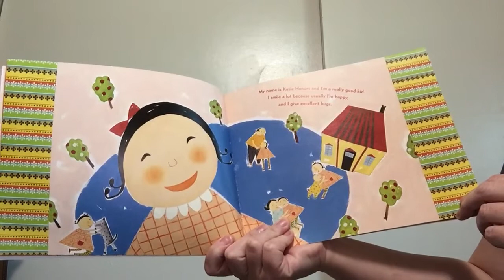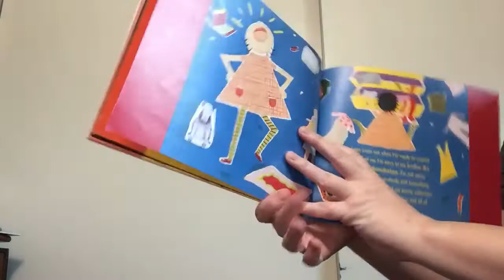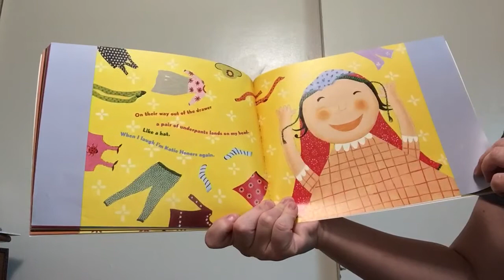Sometimes I’m Bombaloo by Rachel Vail